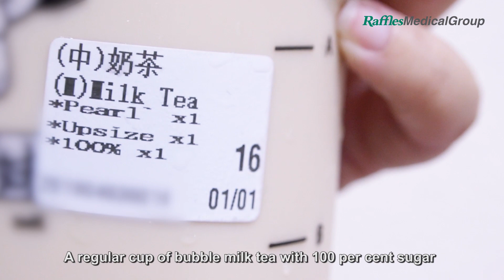How Much Sugar Is in Your Favourite Drink?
While sugar is not the sole cause of diabetes, it is one of the key culprits behind the increased risk of diabetes. It is easy to consume sugar through your daily diet. Find out from this video on how much sugar you are drinking.